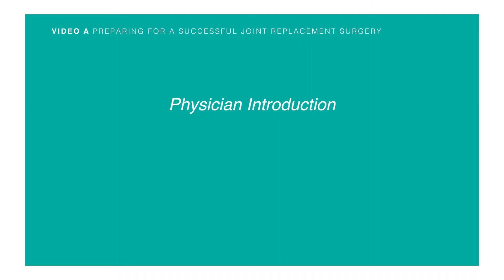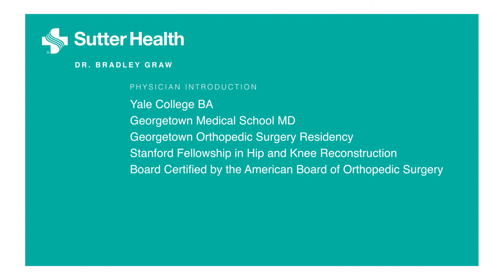Sutter Health PAMF Total Joint Video Series Video A: Physician Introduction